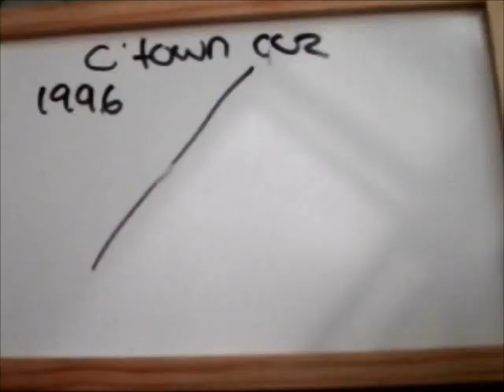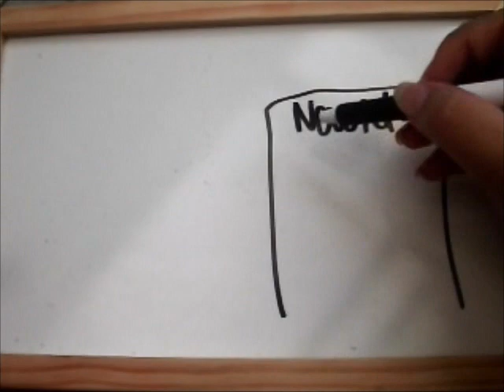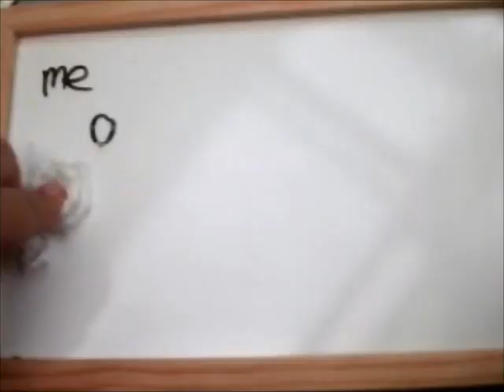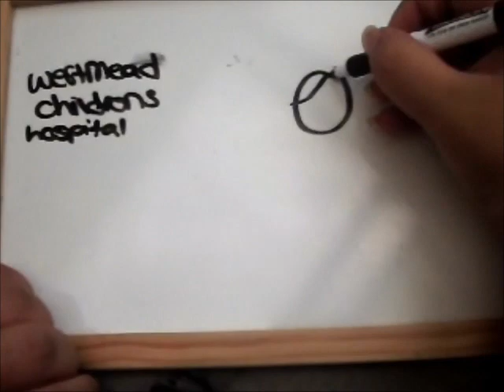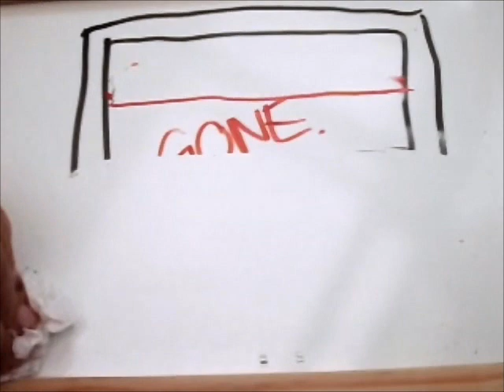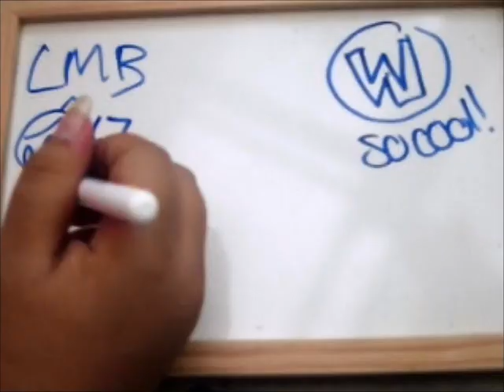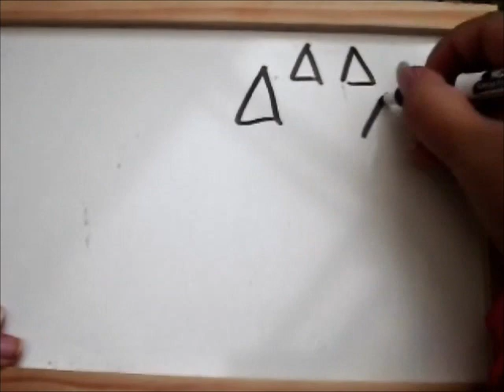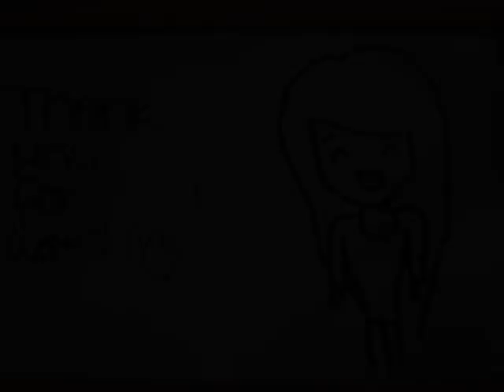Draw My Life - DemilciousRulz/Aden Talia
Hey guys :)

I know I messed up some bits (YouTube logo -_-) but my camera was dying and I didn't have time to redo it :3